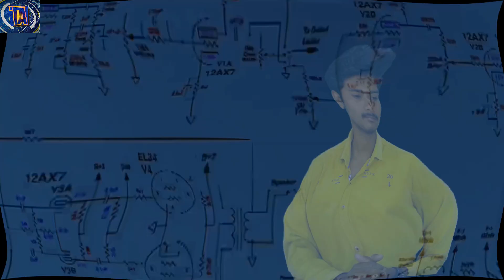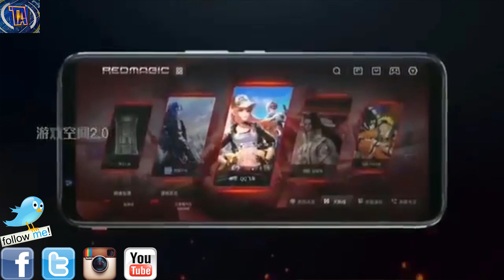Nubia Red Magic 3 - Unboxing| First Look| Review| Features|Price| Unboxing And First Impressions💥🔥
🙏Namaskar dosto Upcoming#6 Series ke is episode mein aapko kuch interesting review share kar raha hu jasie.
Iss Video me aap dekh payenge👇

Topic Covers -AND Keywords
Nubia Red Magic 3 Unboxing and Hands-on with Antutu, Geekbench 4, Camera and Gaming mode
Size 6.65 inch, 171.7x78.5x9m7mm,215grams
AMOLED Display, 1080x2340 resolution,19.5:9 screen ratio,DCI-P3 100%
90Hz Refresh Rate
OS : Android Pie 9, Red Magic 2.0
Snapdragon 855(7nm), OctaCore 2.84Ghz,Andreno 640
RAM : 6Gb/8GB/12GB
Storage : 64GB/128GB/256GB
microSD not supported
Camera
48Megapixel f/1.7 aperture,26mm wide,PDAF
4320@30fps,2160@30fps,1920fps
Front : 16Mp f/2.0 aperture
3.5mm audio jack supportee
DTS XU1tra Sound, Active noise Cancellation with dedicated mic
Battery : 5000mAh
Charger 30W
Price :-
6+64GB 2899yuan 30000inr
6+128GB 3199yuan 33000inr
8+128GB 3499yuan 36000inr
12+256GB 4299yuan 44000inr
And More
Final Thoughts😀

Umeed hai apko video pasand aya hoga😍

💥The Reality Of Fastest Internet at NASA 91Gb/s |30 Millionare died In Facebook | 13 year old Hacker

Copyright NOTE : ALL THE IMAGES/PICTURES SHOWN IN THE VIDEO BELONGS TO THE RESPECTED OWNERS AND NOT ME.